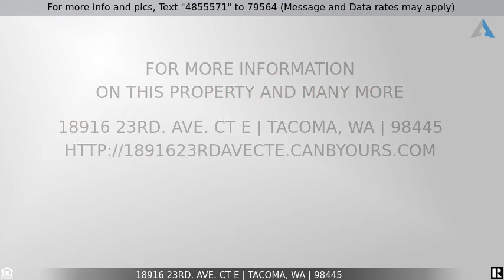Priced at $369,900 - 18916 23rd. Ave. Ct E, Tacoma, WA 98445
Home for Sale in Tacoma

Price has been adjusted for some sweat equity in this elegant and functional two story spacious beautiful home.  A little TLC will bring this home shining and fresh with new life.   Home has great bones with soaring ceilings, hardwood floors, granite slab counter tops, white painted millwork.  Floor plan has a open kitchen to the family room so entertaining flows easy for large gatherings.  Enjoyable neighborhood and easy access to many facilities close by.  Don't miss out on this easy project!